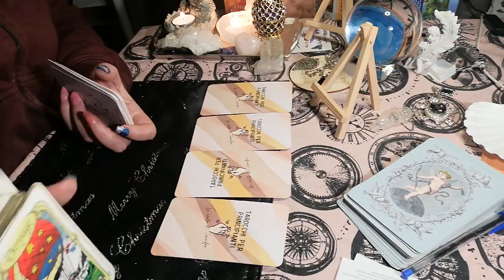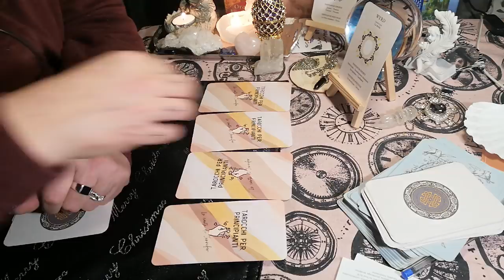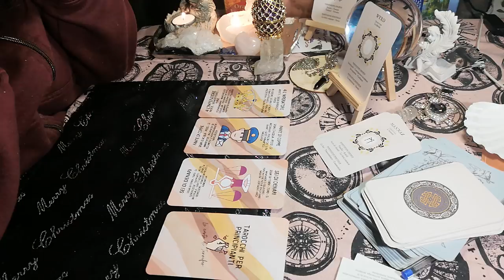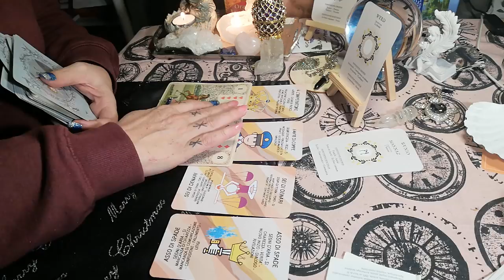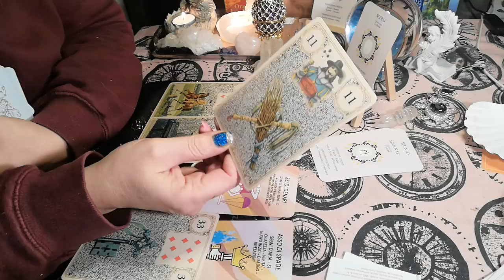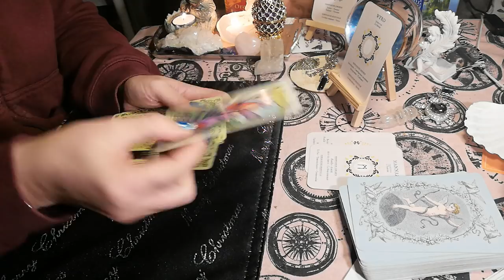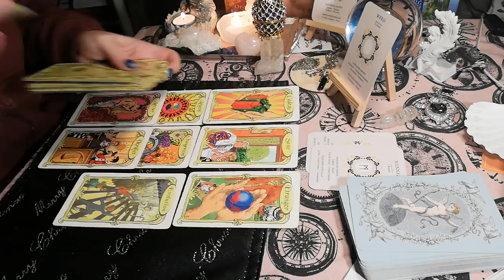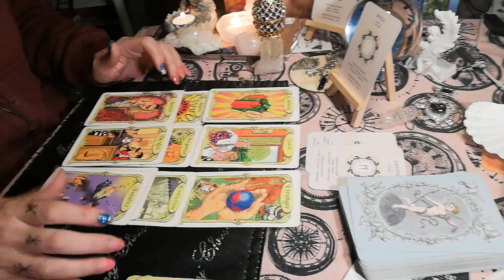WEEK END DU 14 ET 15 JANVIER 2022, LES RÉVÉLATIONS.